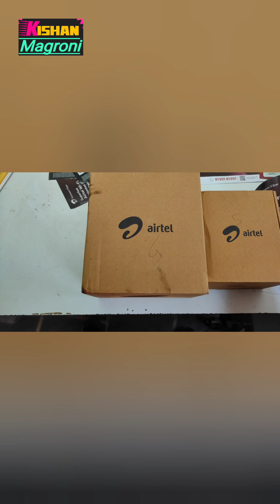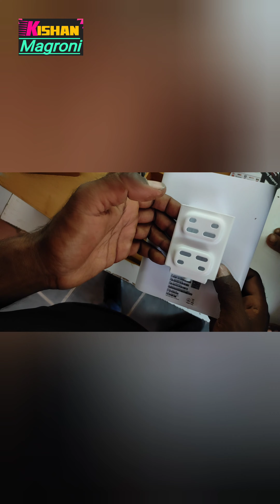internet 5G plus Airtel airfiber black